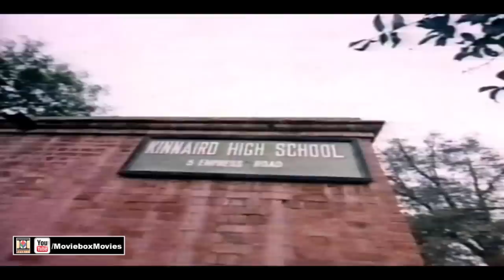SOCIETY GIRL (1976) - SANGEETA, KAVEETA, GHULAM MOHAYUDIN, QAVI - OFFICIAL PAKISTANI MOVIE